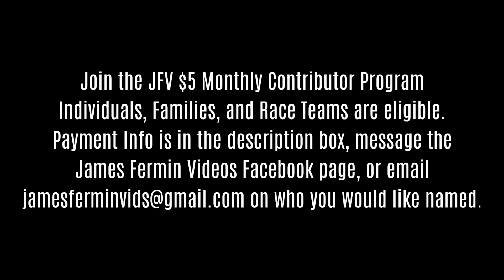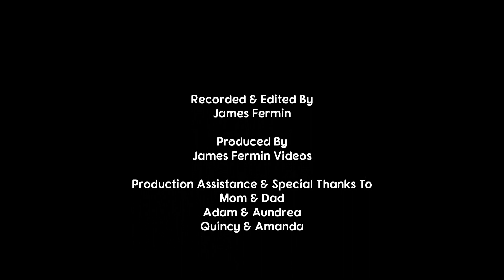Stock Cars #28, B Main & Feature, 81 Speedway, 09/30/23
Championship Night

B Main Lineup
P 01: 62 Austin Ramey
P 02: 12c Clint Smith
P 03: 47 Robert Foster
P 04: 48H Matt Holle
P 05: 64 Ryan Carey
P 06: 45A Aric Kick
P 07: 2 Seth Wright
P 08: 3 Alex Krogmeier
P 09: 51 Cody Wright
P 10: 14M2 Tessa Nell
P 11: 4R Roman Riedel
P 12: 42 Kaiden Holle
P 13: 77J Jaden Holle
P 14: 01 Chris Griffin
P 15: z57 Justin Tafoya
P 16: 24 Connor Williams
Feature Lineup
P 01: 202 Kenny Ziegler
P 02: 4B Boone Evans
P 03: 89 Greg Schell
P 04: 57 Eric Cross
P 05: 1 Scott Miller
P 06: 01x Beau Davis
P 07: 99A Aaron Esparza
P 08: B00B Kyler Kemp
P 09: 945 Scott Squier
P 10: 775 Jayce Reimer
P 11: 048JR Darren Johnson
P 12: 82 Joey Richmond
P 13: 62 Austin Ramey
P 14: 12c Clint Smith
P 15: 47 Robert Foster
P 16: 64 Ryan Carey
P 17: 3 Alex Krogmeier
P 18: 42 Kaiden Holle
P 19: 45A Aric Kick
P 20: 48H Matt Holle
P 21: 2 Seth Wright
P 22: 51 Cody Wright
P 23: 77J Jaden Holle
P 24: 14M2 Tessa Nell

Camera
Canon XA-30